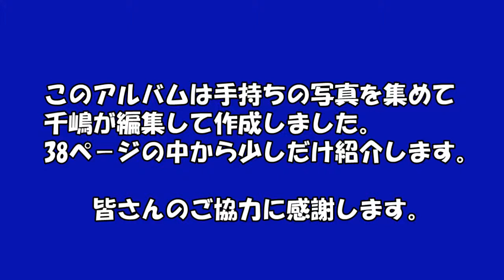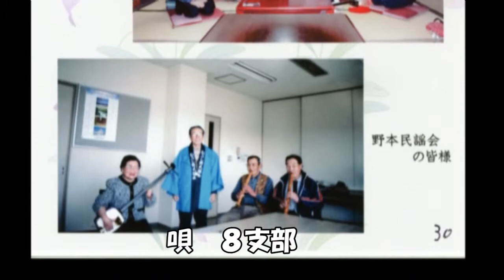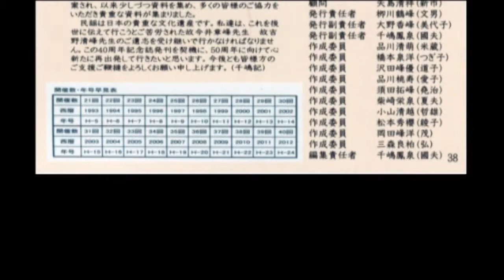むさし野民謡会創立40周年記念アルバムの紹介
アルバム完成式典　紫雲閣　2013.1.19